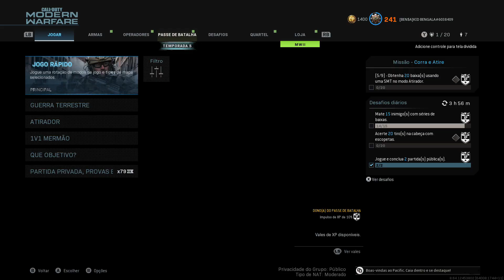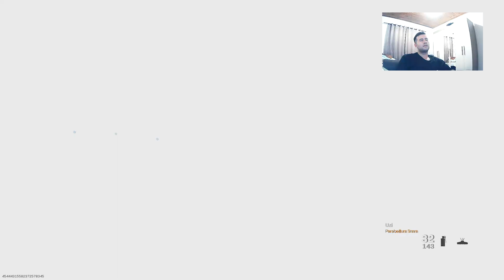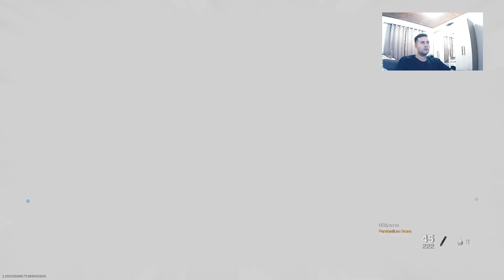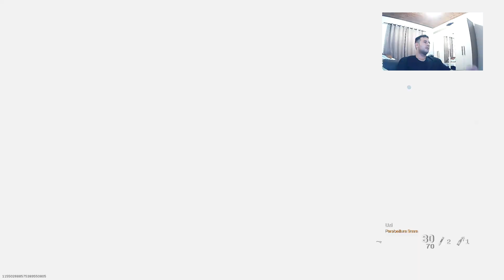callofduty Modern Warfare - PASSEI O RODO NO LOBBY KKKKK!!!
Gameplay do jogo call of duty modern warfare. Neste video joguei algumas partidas no multiplayer e realmente resolvi brincar um pouco se voce ficou curioso para saber oque aconteceu não deixe de assistir tudo!!!